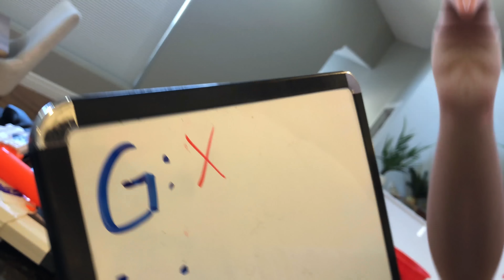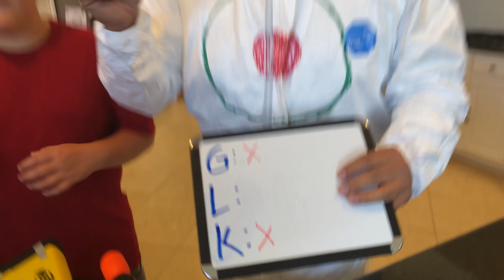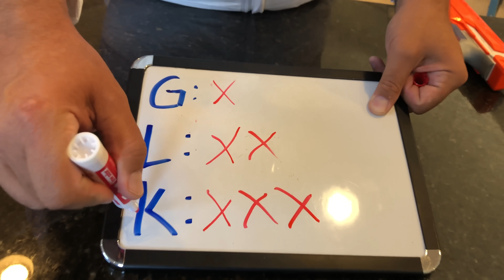Nerf Blasters Trick Shots Most EXTREME Moving Target Battle!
Call your shots!! We played a Nerf Blaster Trick Shot Battle with DAD as a human moving target in this Extreme Nerf Blasters battle!